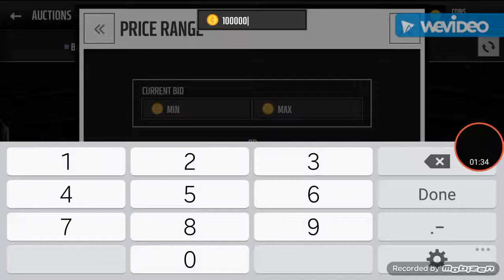FLASHBACK PACK MADDEN MOBILE 16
Please leave a 'LIKE' if you enjoyed the video!

Stop What You're Doing. And Open These Packs. Want FREE Madden Cash?! My Tutorial HERE!